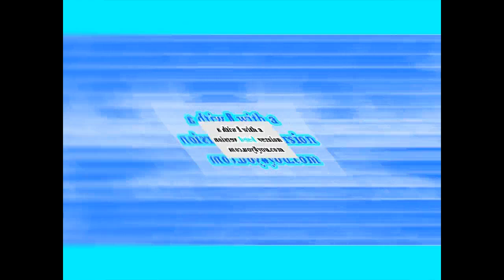PBS Kids Dot Logo (Greatest Quality) Effects Round 195 V2